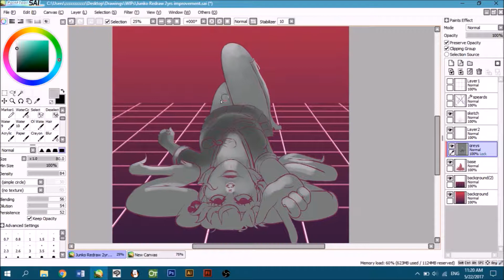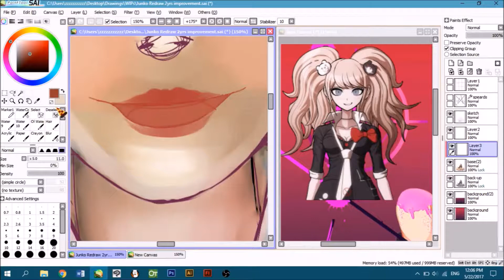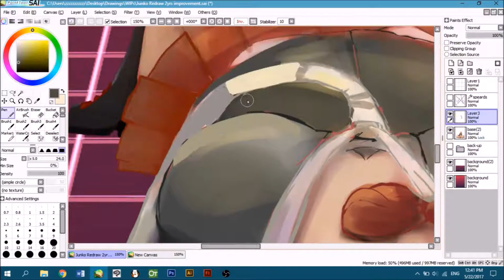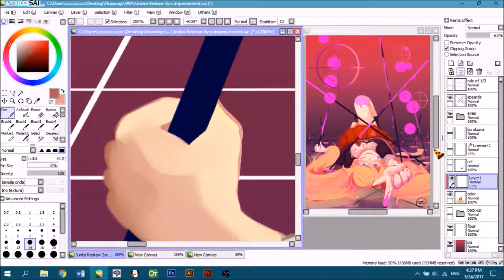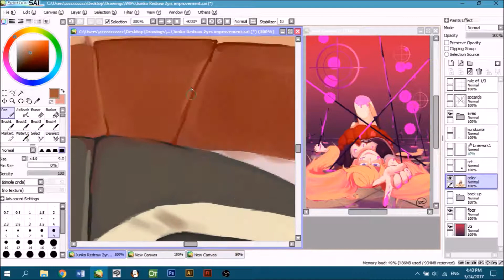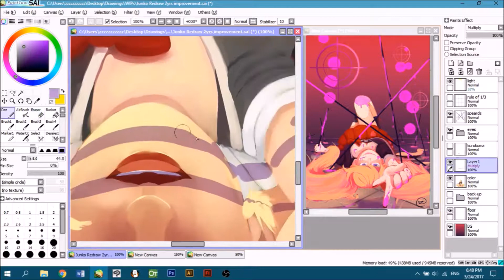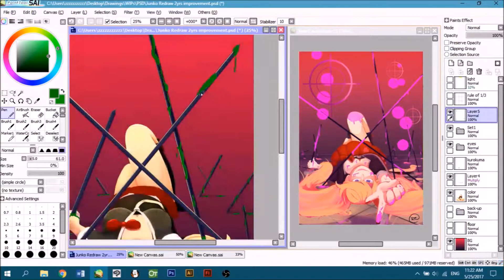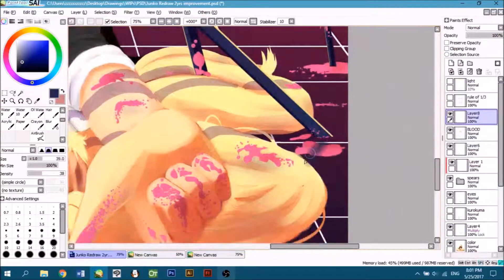Draw this again: Junko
★ Old speedpaint of a Draw this again of Junko from Danganronpa